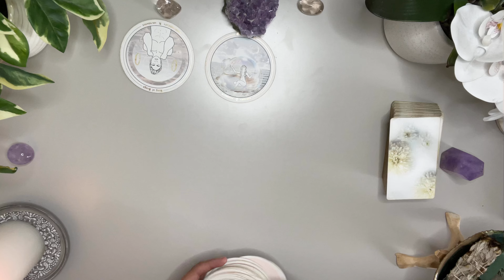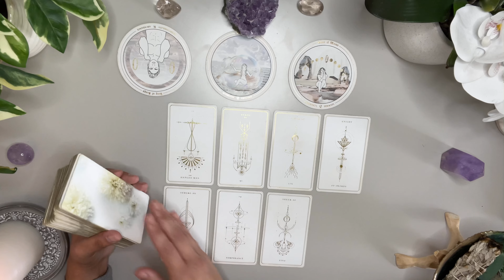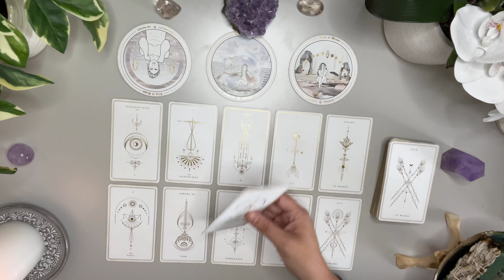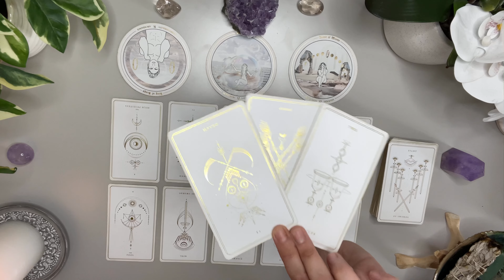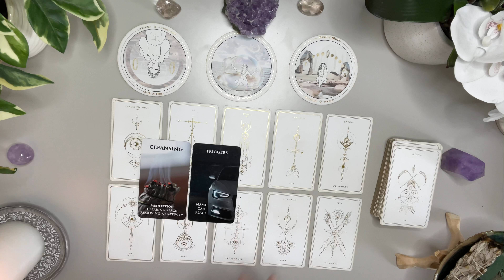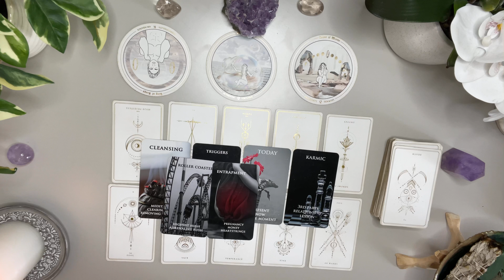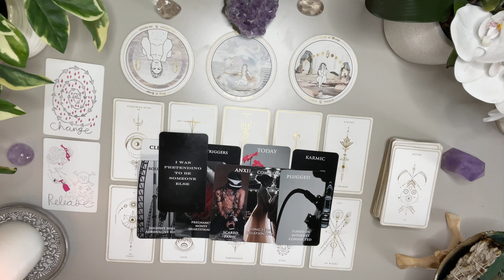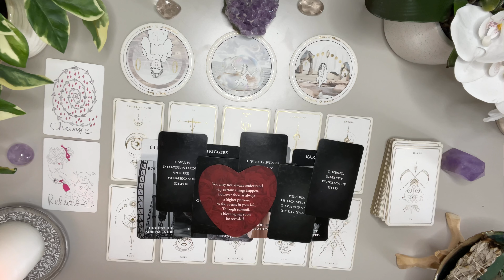Cancer Love ♋️ Someone Is ACTING Unbothered By Your Absence￼ 👀 Can’t Hide The Truth 🙄🤦‍♀️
MID SEPTEMBER LOVE READING

Love & Peace
Charlie T.